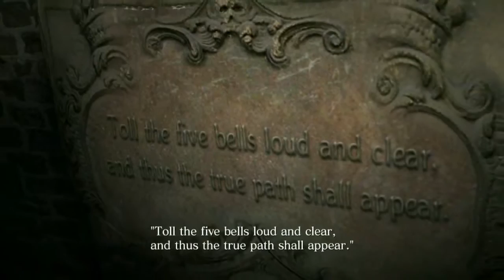Foxeh Plays: Resident Evil 6 Part 6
Huh, s'almost like we were playing a Resident Evil game here for a second.